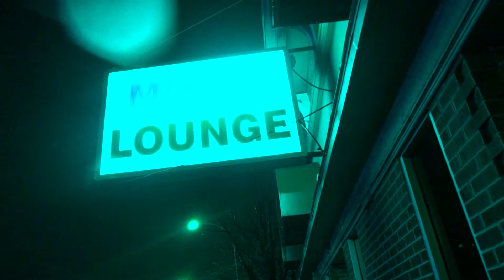Losing you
Ghetto prophetsy